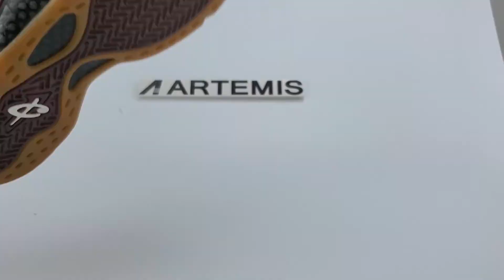Cheap Air Foamposite One Maroon Unboxing and Review. Real or Fake?